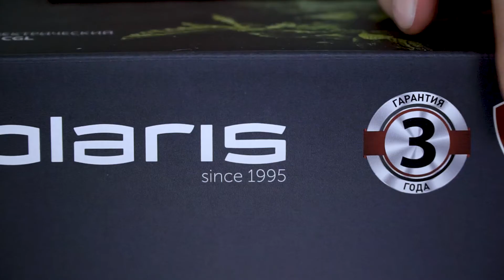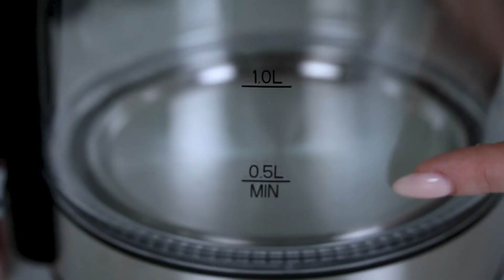Обзор чайника Polaris PWK 1791CGL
Более подробно ознакомиться с чайником Polaris PWK 1791CGL можно на сайте